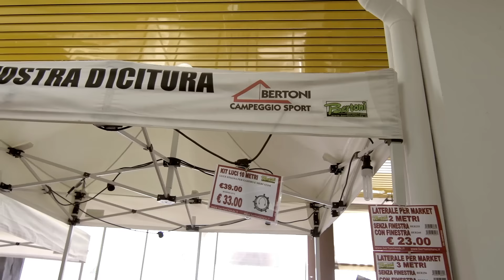Gazebo Pieghevoli: tour virtuale nel nostro store | Bertoni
Scopri i gazebo pieghevoli Bertoni

I gazebo pieghevoli sono un riparo perfetto in ogni situazione. Sul nostro store trovi un ricco assortimento di gazebo pieghevoli e classici, adatti a contesti diversi.

Qualche esempio?

▲ Ti aiutano a trasformare il tuo giardino in una piccola oasi di pace.
▲ Se gestisci un’attività itinerante, puoi utilizzarli per fiere, mercatini e manifestazioni all'aperto, perché sono leggeri e facilmente trasportabili.
▲ Se sei un habitué del campeggio in famiglia, puoi finalmente goderti pranzi e momenti di relax al riparo dal sole.

Quali sono i VANTAGGI dei gazebo pieghevoli Bertoni?

▲ Montaggio e smontaggio sono semplici e rapidi: una volta scelta la posizione migliore, il tuo gazebo pieghevole è pronto in pochi minuti.
▲ I nostri gazebo pieghevoli sono realizzati in PVC impermeabile, ignifugo e resistente all’usura.
▲ E in caso di vento forte? Niente paura: la paleria in acciaio assicura un’ottima stabilità alla struttura.

I gazebo pieghevoli di Bertoni sono PERSONALIZZABILI. Puoi applicare gli elementi grafici che preferisci (un’immagine di sfondo, il tuo logo, uno slogan) alle pareti del tuo gazebo. Ottieni un prodotto unico e dalla resa estetica ottimale

Cerchi altri prodotti per campeggio?